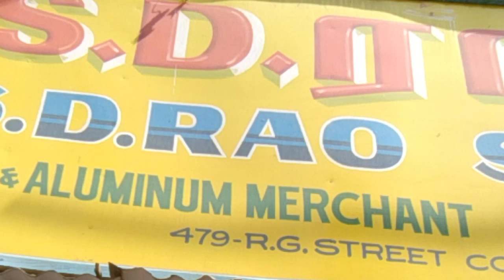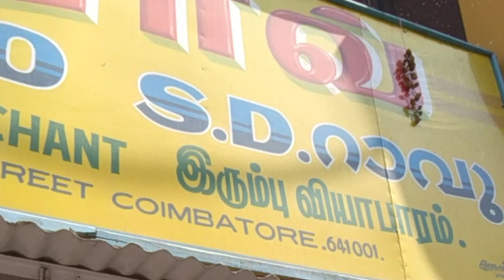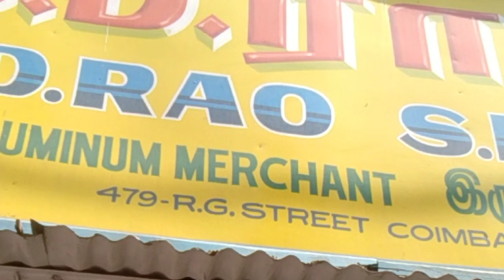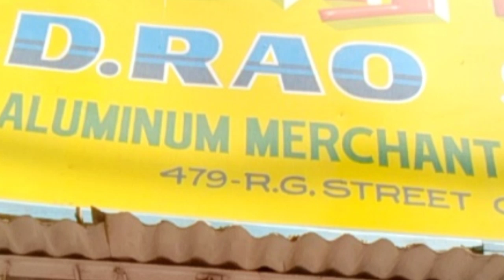Cheap and best iron utensils at coimbatore in tamil/irumbu kadai dosa tawa cheap and best shop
Hi friends in this video I shared about the shop in coimbatore. cheap and best iron utensils. for home and catering usage.
shop name and address
D.SURESH
SD RAO SHOP
IRON AND ALUMINIUM MERCHANT
479,R.G STREET
NEAR B1 POLICE STATION,
COIMBATORE-641001.
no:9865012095